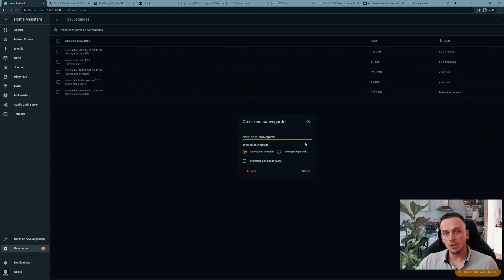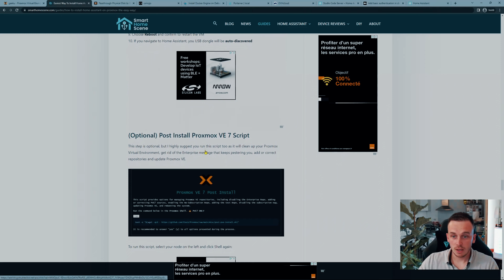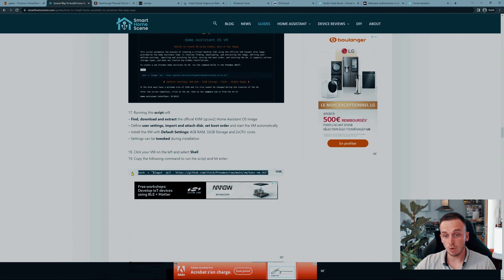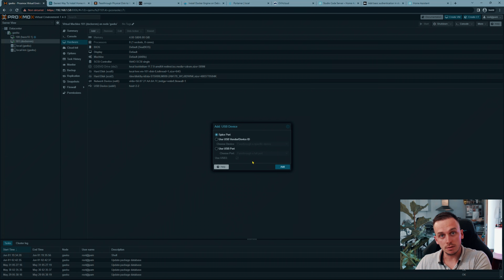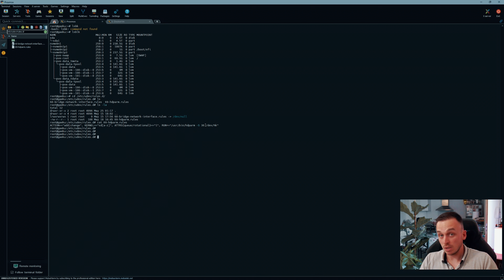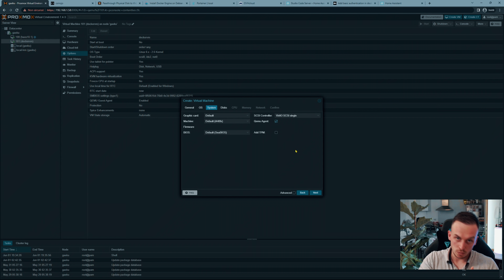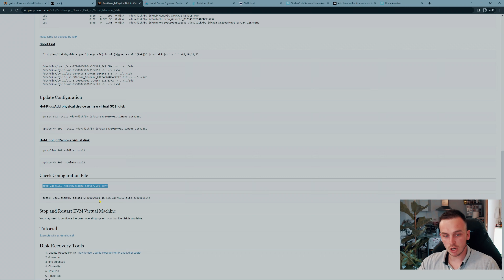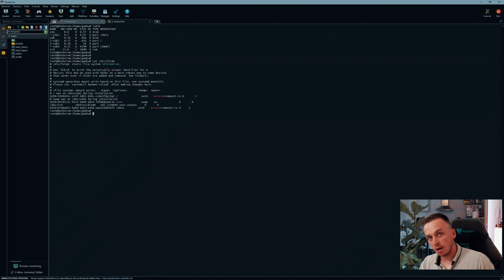On passe tout sous PROXMOX 👌 + VM HA + VM Docker + Passthrough DATA Disk - Tuto Complet #4 - 1/2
Salut les amigos !
On explose la conf 👉 Passage sous Proxmox ! Au programme, VM HAOS d'un coté, VM Debian dédiée Docker de l'autre ! On abandonne notre machine Debian 11 dédiée Home Assistant Supervised pour une machine permettant de faire la meme chose avec encore plus de services ! Du Passthrough de Disque Dur pour avoir du GIGA à gogo dédiée aux différents services Docker. Des tonnes de services "selfhosted", avec de l'accès HTTPS en pagaille via notre seigneur Traefik ! Google débarque chez vous bientôt pour concurrence déloyale !
Comme d'hab,  je vous montre toute les configurations en express et en détail, pour tout claquer sans se poser de questions !
La bise

Au total : Proxmox + Passthrough Physical Disk + Gestion Energie DD + Redirection USB + VM HAOS + VM Debian Docker + Portainer + Frigate + Traefik HTTPS + Middleware. vers l'infini et au delà !

👉🏻 Vous pouvez PARTAGER, COMMENTER et LIKER la vidéo pour m'aider à démarrer l'aventure YouTube (Cela aide énormément Merci ) !
Merci beaucoup !
A bientôt les amigos !

📽 Mon Matériel 📽
✔️ Souris Logitech G502 LightSpeed
✔️ Clavier Corsair K70 LUX Cherry MX Red
✔️ Casque Logitech G Pro X
✔️ Ecran HP 27 xq
✔️ Lampe De bureau Xiaomi

🔌 Mon imprimante 3D 🔌
✔️ Artillery X2 (tiptop)

📚 Sommaire Vidéo 📚
00:00 Introduction
00:42 Pourquoi ce Changement ?
01:10 Le souci des Modules HA
02:10 Vers l'Architecture Proxmox + Dockers !
03:35 1. NVME OS + Disque Dur Données (Montage)
07:28 2. Sauvegarde Home Assistant
08:06 3. Install Proxmox
10:25 4. Premier Démarrage + Config Proxmox
11:37 5. Installation VM Home Assistant
13:14 6. Chargement Sauvegarde Home Assistant
13:38 7. Redirection des périphériques USB vers HA
15:21 8. Cas Particulier du Google Coral USB
16:26 9. Config DD Données Hôte Proxmox (EXT4 + gestion Energie)
19:35 10. Installation VM Docker
22:12 11. Redirection du périphérique USB Coral vers VM Docker
22:21 12. Redirection DD Données vers VM Docker (Passthrough Physical Disk)
24:08 13. Montage DD Données sur VM Docker
25:57 Conclusion